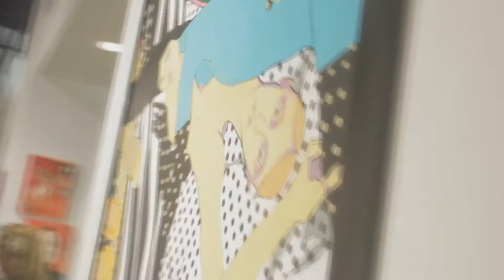Law School Admissions - Jim Rocko Narvios